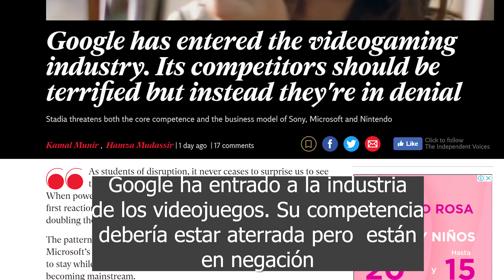¿Que le espera a la PC Gaming con tanta competencia en el futuro?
¡Juegos baratos en G2A, código: TSQD !